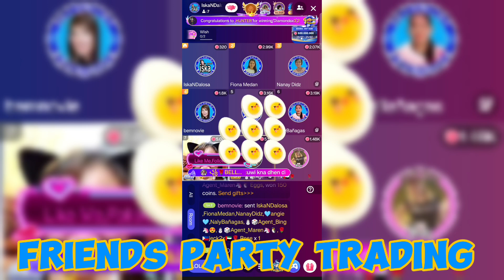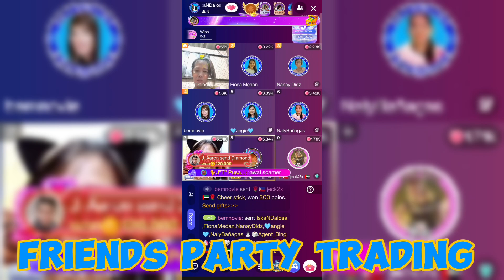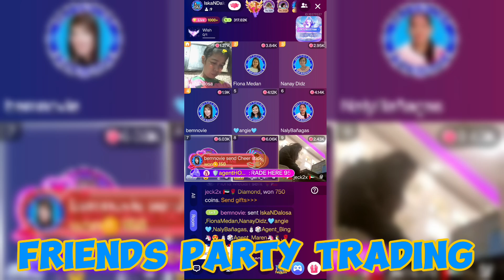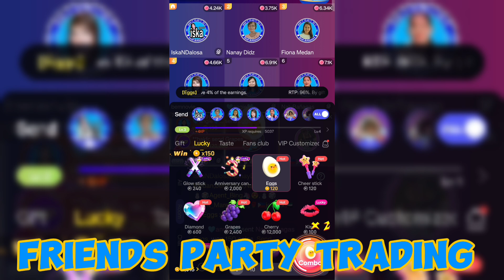First time Party Live with Friends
hello everyone,
sa gusto po maglibang at magkaroon ng extra income, magkaroon ng makakausap click the link lang po, then pm me po para ma guide,
Dios Mabalos po sa Gabos
God Bless

God bless 💕